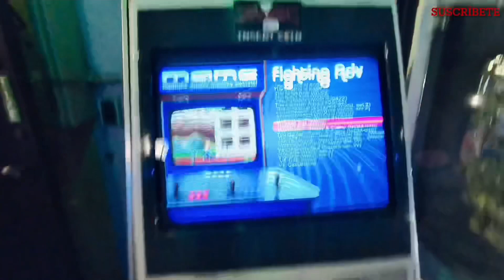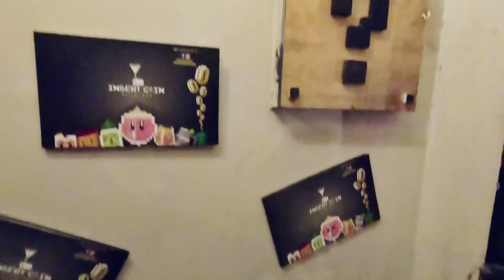COMIDA-GAME SCORE-INSERTCOINBAR-SANTIAGO DE CHILE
Bienvenidos a mi canal, Yo soy Nilson Rivas, AMIGOS les traigo un paseíto con 3 amigos youtubers venezolanos que están acá también en Chile, fuimos a un resto-bar y videojuegos, insertcoin, la pasamos genial, espero disfruten de este video, quédate hasta el final, REGALE UN LIKE, SUSCRIBETE ME AYUDARIAS MUCHO, COMENTA Y COMPARTE ESTE VIDEO!

✅SI DESEAS APOYAR CON EL CANAL, LO PUEDES HACER A TRAVEZ DE PAYPAL👇🏻